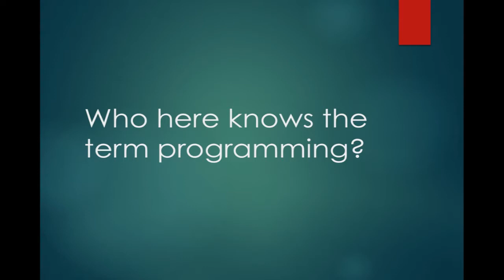Websites Programming: Ahmed Omer & Mohamed Houidi at TEDxYouth@Khartoum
Being two of the youngest programmers in their country, Ahmed and Mohamed introduce their new idea of projecting programming to their fellow youth, not as rocket science but as the solution for an advanced youth, and therefore an advanced country.

Ahmed and Mohamed are not your average Sudanese teenagers, for they are two of the youngest programmers in the country. They enjoy many different activities including website designing and sports. They believe in helping the Sudan from their own prospective, by teaching its youth what they know best, which is programming.